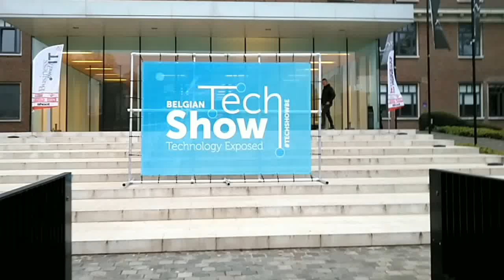Welcome at the Belgian Tech Show 2016 (hyperlapse)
Follow us from start to finish.